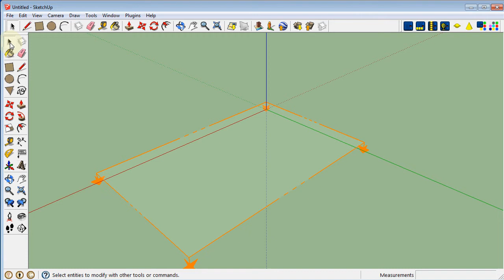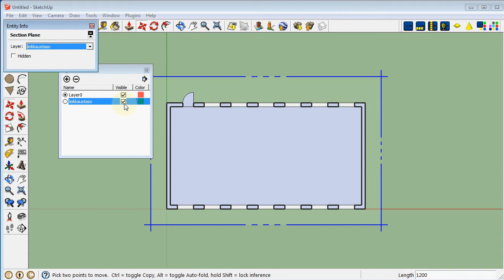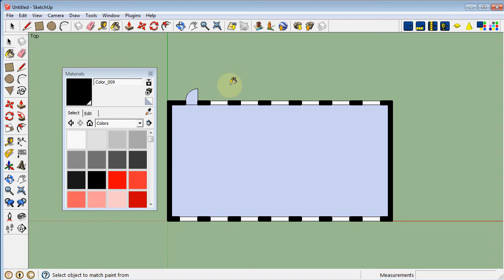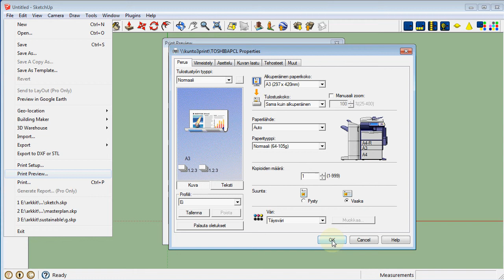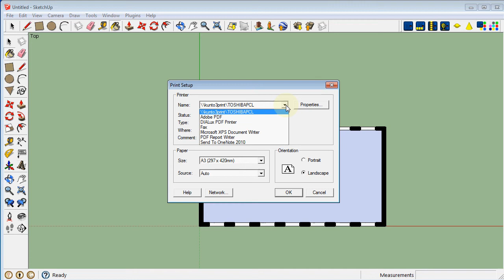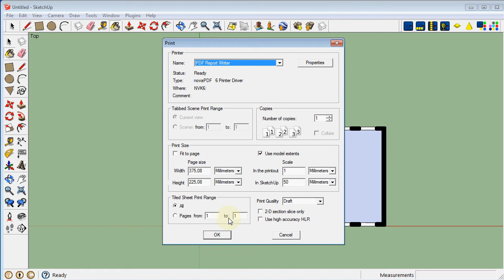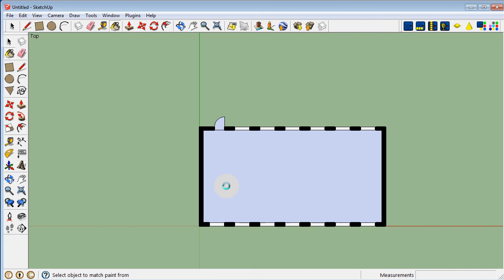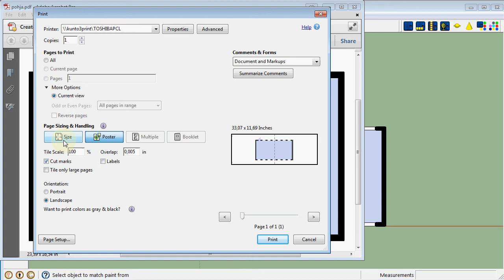Sketchup: Pohjapiirustuksen printtaus mittakaavassa ja mahdollisesti pdf kautta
Joskus SK tulostus tahtoisi mennä usealle paperille vaikka se sopisi yhdelle. Syytä tälle ilmiölle voi olla vaikeaa löytää. Tällöin auttaa, jos tulostaa ensin pdf suuremmalle paperilehdelle ja siitä tulostaa rajatun alueen pienemmälle lehdelle. Videossa tämäkin on opastettu.